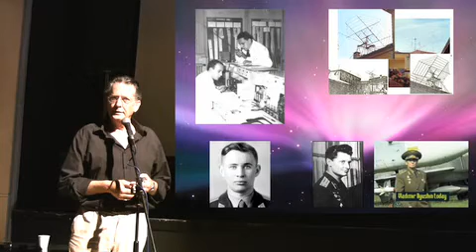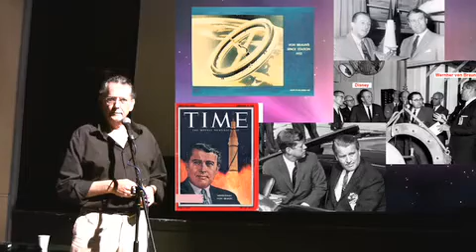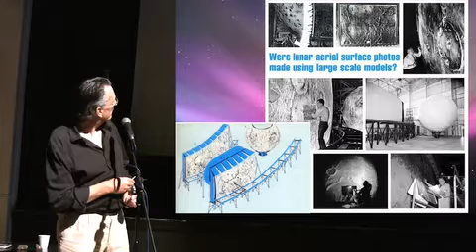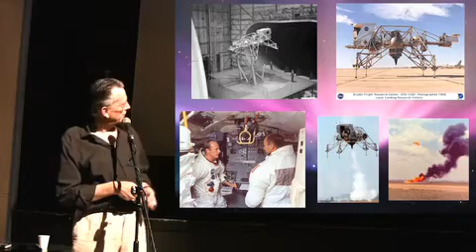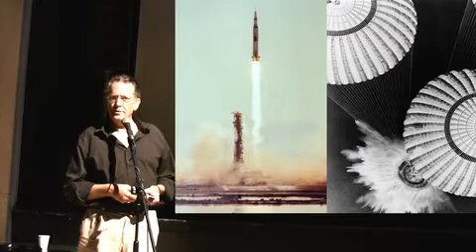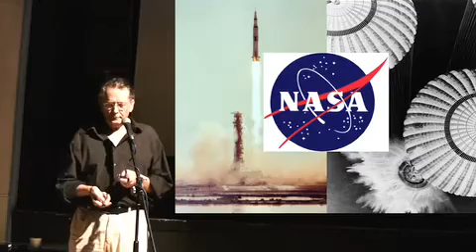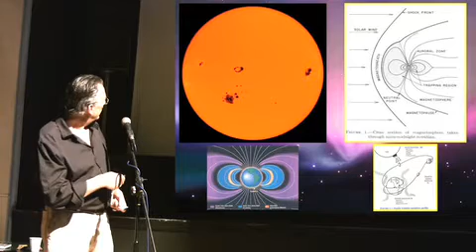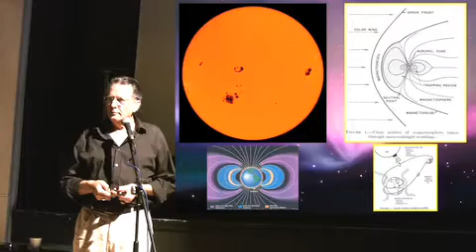The Moon Landings Fact or Fiction 2of12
discussion about apollo moon photos